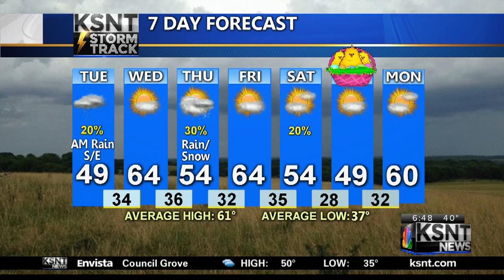Tuesday AM Weather Update